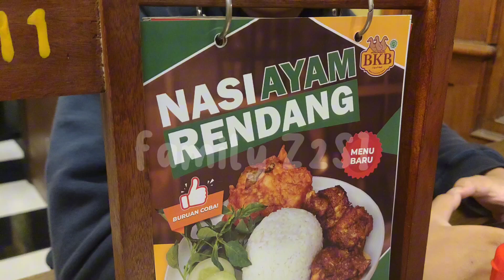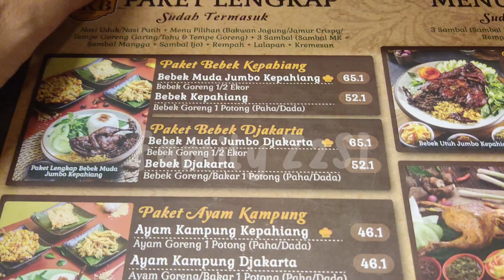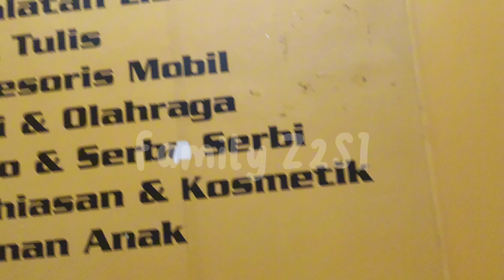ALHAMDULILLAH MALAM MINGGUAN LAGI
Hari Sabtu kemarin kami makan malam di bkb Pamulang.  Enak lo suasana makan disini. Fasilitas lengkap. Harga makanannya juga standart. Tapi kenapa sepi banget ya?

Kami sudah ketiga kalinya datang makan ke tempat ini. berarti memang suka sama menu nya.  Kalau ngga suka, biasanya kami ngga akan datang lagi setelah kunjungan pertama.  istilah kata nyobain dulu.

Tapi kunjungan terakhir kami kata anakku lanang tahun 2021 pas masih covid dulu. Alhamdulillah masih bertahan ya resto nya. cabangnya juga banyak koq.  Rekomended  untuk masakan nya. Sambelnya juga enak.

Setelah makan malam, kami jalan kaki ke toko elektronik sebelah. Lalu mampir ke Mr DIY.